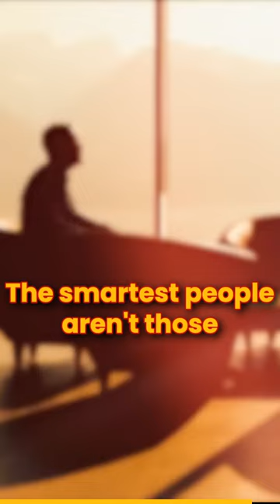The Power of Avoiding Stupidity (Emotional Energy)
🌟 Avoiding Stupidity: The Key to Winning 🏆✨

🔑 Charlie Munger, the legendary investor, reveals a game-changing truth: winning doesn't always mean being the smartest, but rather, consistently avoiding dumb mistakes. 🤔💡

🚫 Instead of obsessing over outsmarting your competition, focus on sidestepping the same pitfalls they fall into. By doing so, you'll secure victory by default! 🏅

💼 In business and life, managing risks means recognizing what NOT to do, rather than chasing every opportunity. It's all about avoiding the dumb moves. 🙅‍♂️💥

📚 This principle also applies to wisdom. It's not just about acquiring knowledge, but understanding the dangers of ignorance. The truly wise know the value of what they don't know. 🧠💡

🟣 The Notary Special-ops Workbook - The Only Workbook You'll Ever Need to Build a Successful Notary Business
Alright, listen up! You're about to dive into the most incredible notary workbook ever crafted, and let me tell you, it's going to rock your world! 💥📝

I'm talking about the "MAXIMUM MONEY IN MINIMUM TIME" Notary Workbook – designed to take your notary game from zero to hero in no time flat! 🚀💰 This workbook is your golden ticket to making serious cash without wasting a second of your precious time.

What makes this workbook so freaking amazing? It's like having the secret sauce to success in the notary world. It's packed with strategies, tips, and insider secrets that'll have you sealing deals left and right faster than you can say "notarize this!"

Imagine skyrocketing your income while cutting down on the hustle. Yep, that's what this workbook is all about – efficiency, profits, and becoming a notary powerhouse!

Here's a sneak peek at what you'll uncover:

📌 Proven methods to maximize your earnings per appointment.
📌 Time-saving hacks that'll make your competitors jealous.
📌 Insider tips to build a thriving notary business that practically runs itself.

But wait, there's more! (I know, I sound like an infomercial, but trust me, this is legit exciting stuff!) 🌟 You'll also get exclusive access to bonus materials that'll supercharge your notary game beyond your wildest dreams!

So, if you're ready to level up your notary business and make serious bank without burning the midnight oil, grab your copy of the "MAXIMUM MONEY IN MINIMUM TIME" Notary Workbook today! 📚💵

Click here [insert link] to join the league of successful notaries who've unlocked the secrets to financial freedom!

Seize this opportunity, and let's make your notary dreams a reality!

To your unstoppable success,
Tiger Toledo
CEO/Founder

P.S. Act fast because this workbook is like gold dust – once it's gone, it's gone! Don't miss out on the chance to dominate the notary game like never before! 🌟💼

ABOUT TIGER TOLEDO

Tiger Toledo is a super cool 3X Best-Selling author and notary business coach! He writes amazing books that make you want to read them forever. And when he's not writing, he's helping people become awesome notaries. So, Tiger is like a superhero with words and stamps! 📚🦸‍♂️🖋️

CREED
I make Live Stream videos on notary business, sales, marketing, and negotiations because I believe these are the key components to running and growing a successful business.

Books by Tiger

🟣 Grab the #1 Best-Selling Notary Business Book on Amazon
"Rise of the Smart Notary" (The Trilogy)